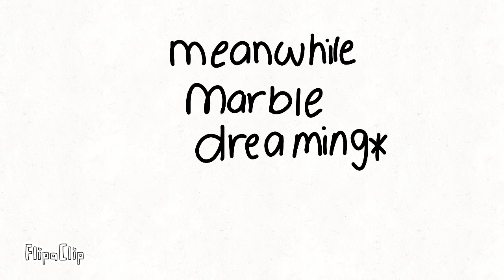Pov: Pilly trying to wake up Marble